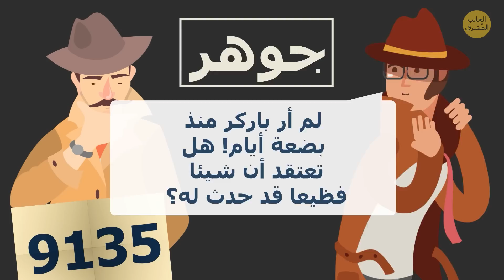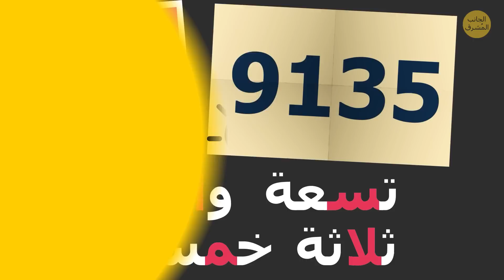إن حللت 10٪ من هذه الألغاز، فأنت أفضل من شيرلوك هولمز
تحتاج أدمغتنا إلى التمرين المتواصل للحفاظ على حدتها وسلامتها، مثلما نحتاج إلى العضلات في أجسامنا للبقاء أقوياء وفي كامل لياقتنا البدنية. لذا إن كنت في حاجة إلى إحماء سريع لدماغك، فهذه الألغاز قد صممت خصيصا من أجلك. إن كنت فضوليا وتعتقد بأن كل شيء في هذا العالم يمكن تفسيره بالمنطق، فهذا الفيديو مخصص من أجلك أيضا.

لذا لنقم بحصة تدريب للمادة الرمادية في أدمغتنا لنكتشف من البطل. قد تبدو بعض هذه الألغاز بسيطة ولكن لا تدع ذلك يخدعك، فبعضهما مليء بالفخاخ. عموما، لنعرف سوية ما إذا كنت قادرا على حل جميعها. هل أنت جاهز؟ انطلق!

الطوابع الزمنية:

محقق مفقود 00:00

المشتبه الرئيسي 01:23

ساعة يد مفقودة 02:33

عالم غامض 03:33

حادث في استديو الرقص 04:40

بوابة واحدة فقط 05:53

"مدرسة" خطرة 06:45

لوحات مفقودة 07:56

حادث سيارة 09:03

كرة عالقة 10:11